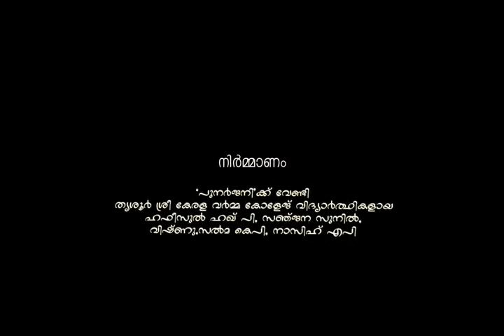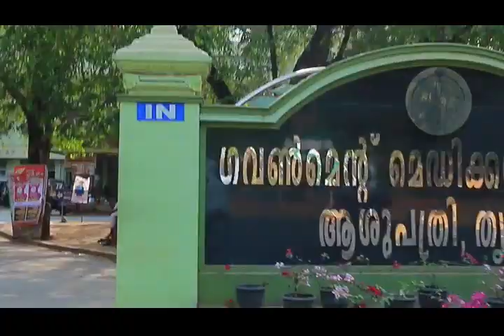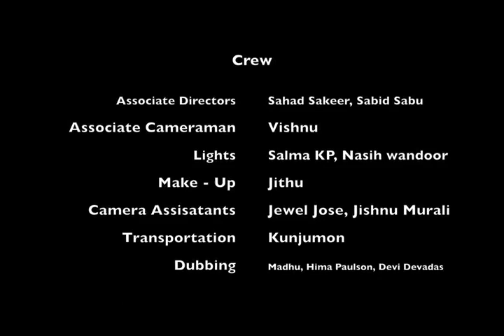'പിതൃഹത്യ' - ഒരു ഹൃദയഭേദക ഷോർട്ട് ഫിലിം | തൃശ്ശൂർ | പുനർജ്ജനി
മദ്യപാനം ഒരു കുടുംബരോഗമായി മാറുന്നുണ്ടെന്ന് പ്രതിഫലിപ്പിക്കുന്ന ഹൃദയഭേദകമായ 'പിതൃഹത്യ' ഷോർട്ട് ഫിലിം കാണൂ. ഈ ഫിലിം, മദ്യവിമുക്തിയുടെ ആവശ്യകതയെ തീർച്ചപ്പെടുത്തുന്നു, ഒരു കുടുംബത്തിന്റെ വിചാരണയും നിസ്സഹായതയും പകർത്തുന്നു. | തൃശ്ശൂർ | പുനർജ്ജനി

📍 വിലാസം: പുനർജ്ജനി, പൂമല, (പി.ഒ), 680581, തൃശ്ശൂർ, കേരളം

കുടുംബങ്ങൾക്കുള്ള പീഡനത്തെക്കുറിച്ച് ബോധവത്ക്കരിക്കുന്ന ഈ വീഡിയോ അവബോധം വളർത്താൻ മറക്കരുത്. ചാനലിന് സബ്സ്ക്രൈബ് ചെയ്യാനും നിങ്ങളുടെ പ്രിയജനങ്ങളുമായി ഈ വീഡിയോ പങ്കിടാനും മറക്കരുത്.